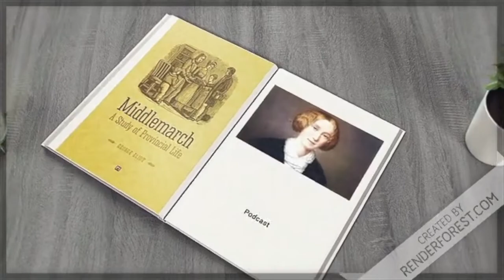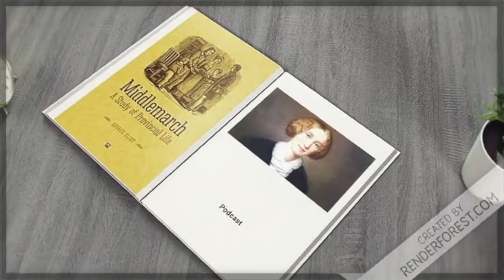Les Grands Auteurs: George Eliot